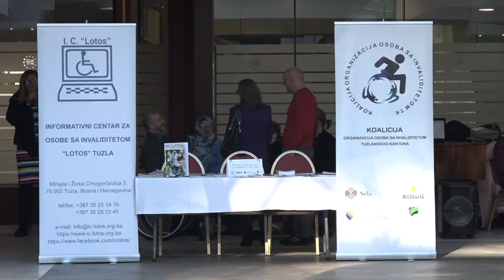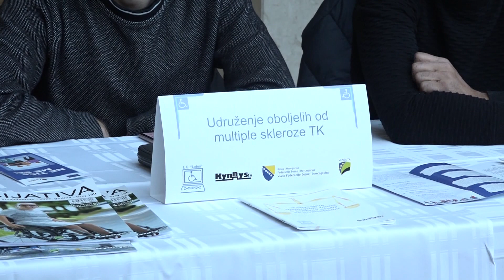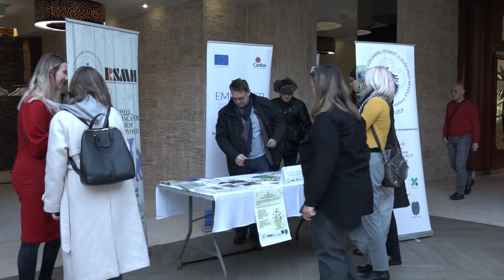Organizovan prijem u povodu obilježavanja Međunarodnog dana osoba sa invaliditetom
Informativni centar za osobe sa invaliditetom “Lotos” Tuzla, u povodu obilježavanja Međunarodnog dana osoba sa invaliditetom, organizuje brojne aktivnosti, kao i tradicionalni prijem za građane, predstavnike društvene zajednice i novinare. I ovoga puta su podsjetili da ne žele milostinju, već ono što im po zakonu pripada.